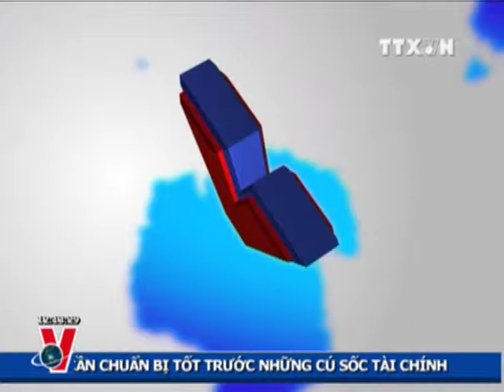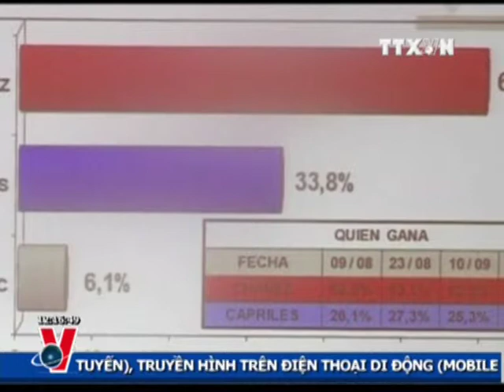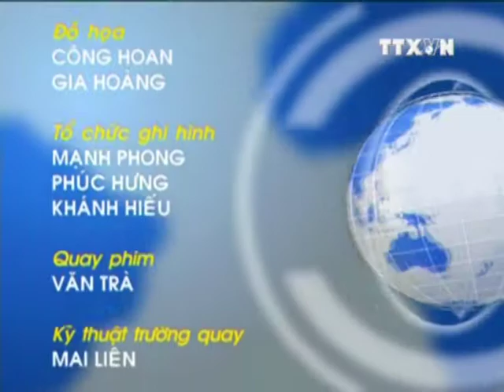THỜI SỰ 12H 28.09.2012 CLIP 2/2, TTXVN, VNEWS, VNA, TRUYỀN HÌNH THÔNG TẤN, TTXVN